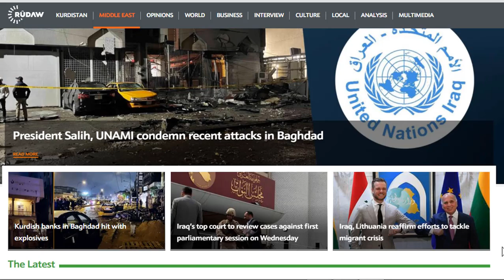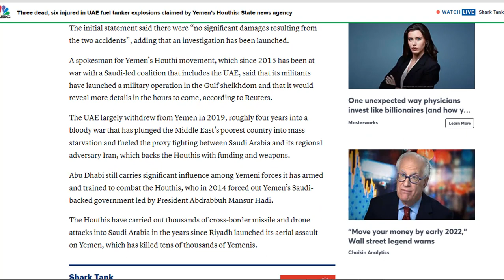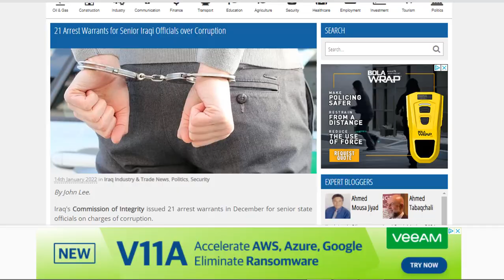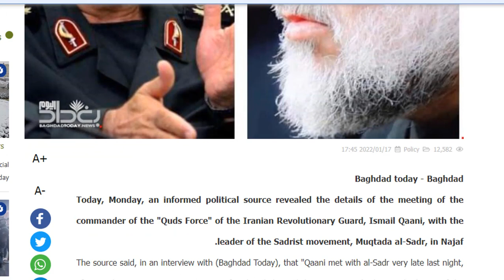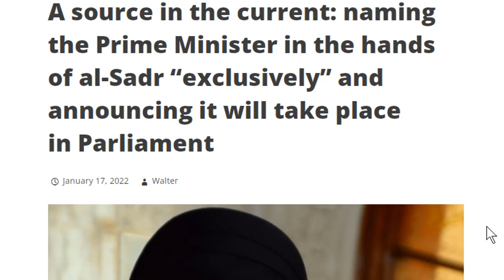Iraqi Dinar Deadline Date Gone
Rapid Updates 1/17/22 Iraqi Dinar Deadline Date Here and Gone.  What Happened?   Al-Sadr holding firm on Al-Maliki Decision and forming Framework leaders.  Blue Water Shipping Setting up shop in Iraq ports.
Turn Your Energy & Time Into Real Multiple Streams Income While You Wait on the RV/Ri.  Time To Take Action!

Thanks for supporting my channel.  I personally use these products/services, and may recommend them to you.  I only recommend products or services I currently use and love.  Thank you for supporting the channel.